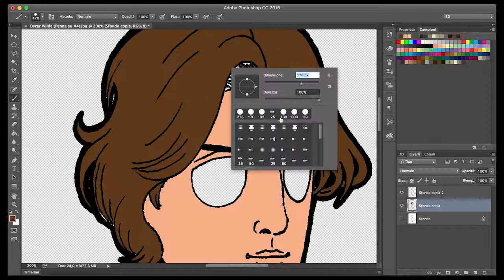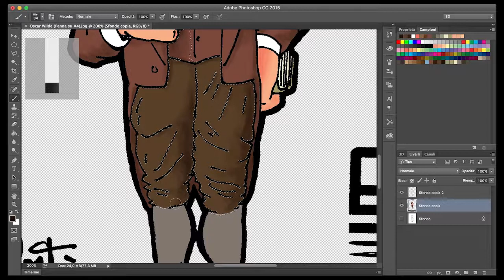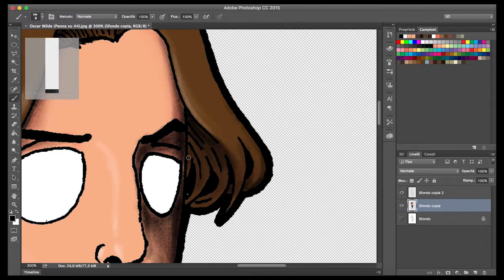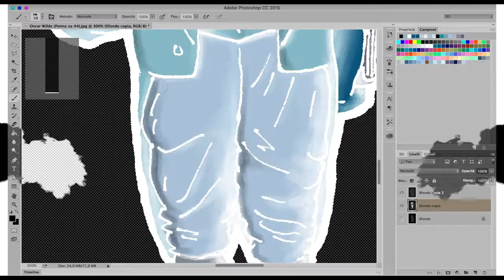Drawing Oscar Wilde (Pen on Paper and Digital Painting with Photoshop)